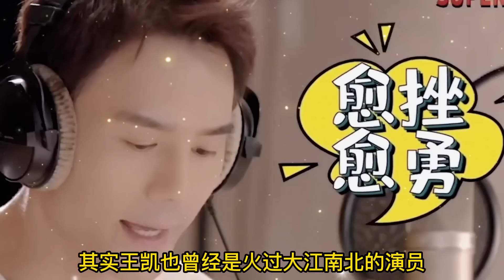譚松韻 晚會現場被八卦：會不會和 王凱 在壹起？ 譚松韻 的回答讓網友紛紛喊話 王凱 要努力啊！向風而行